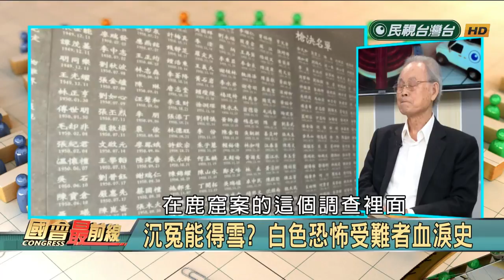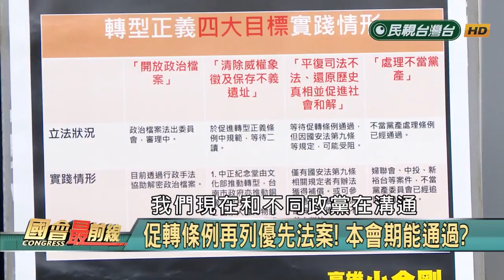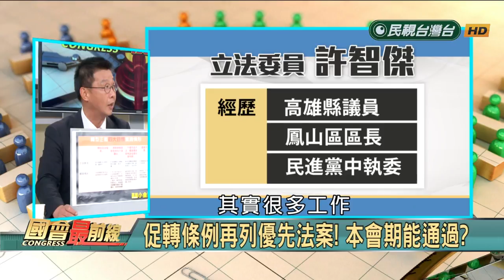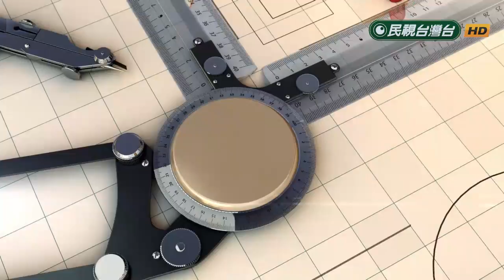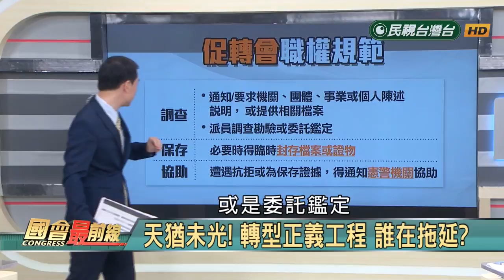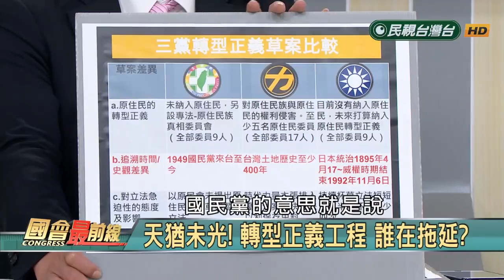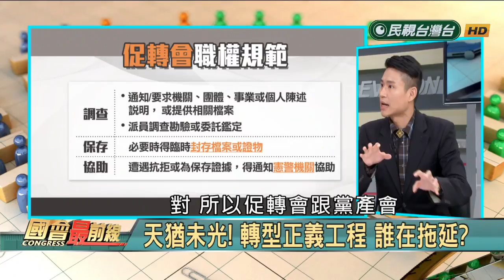2017.11.14【國會最前線】時間是最大的敵人，促轉何時能過？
11/14(二) 《國會最前線》：
時間是最大的敵人，促轉何時能過？
鱷魚的眼淚？是誰在拖延轉型正義？

【來賓】：
立法委員 許智傑
民進黨副秘書長 徐佳青~上青e佳青~
政治評論員 張銘祐(贊升)
台灣政治受難者關懷協會理事長 蔡寬裕
基進黨（基進側翼）副秘書長 林春妙
周一至周五晚間十點「民視台灣台」
無線頻道第10台、中華電信MOD第139台
國會最前線臉書粉絲團同步直播！